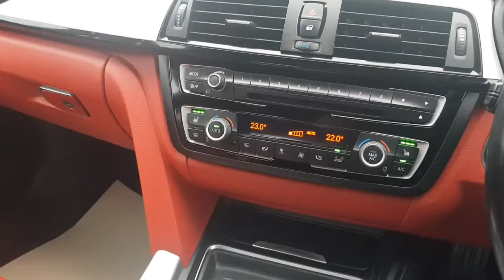BMW 428i M Sport Coupe Automatic at Cramag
BMW 428i M Sport Coupe Automatic